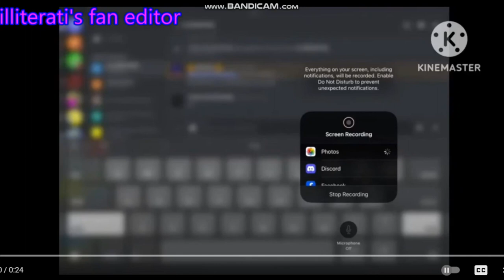I GRAB-SCARE TO